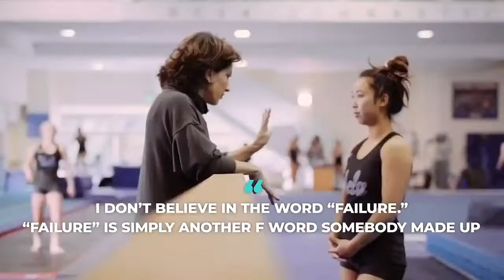A Step Up Masterclass With UCLA Legend Valorie Kondos Field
LEARN HOW TO STAND OUT by Defining Success on Your Terms.  Join Us February 23rd with highly acclaimed UCLA 7x National Gymnastics Championship Coach Valorie Kondos Field aka  'Miss Val'. She will share insights on how to use uniqueness and authenticity to achieve success.